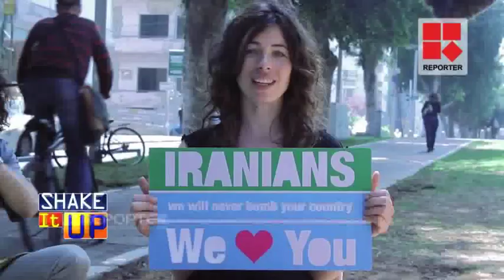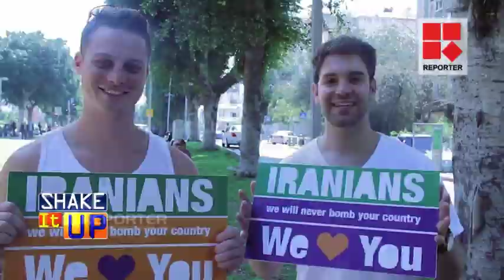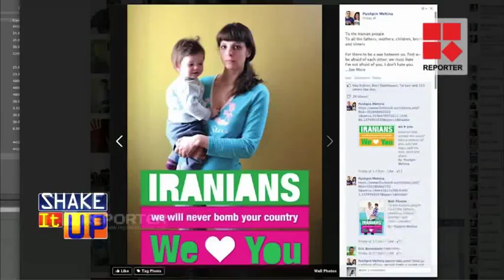we love u